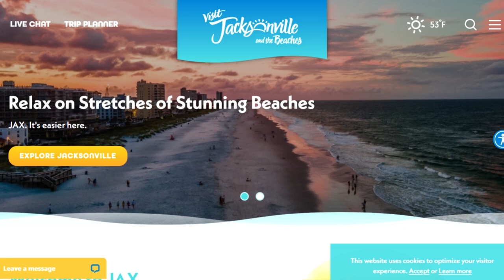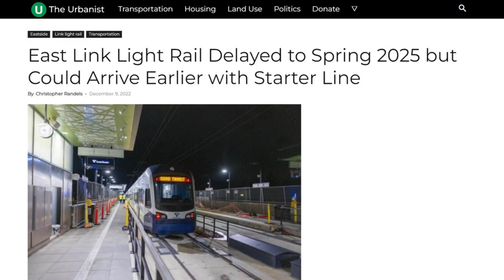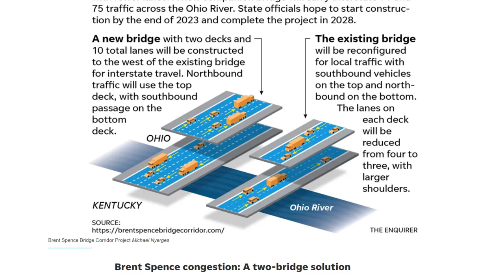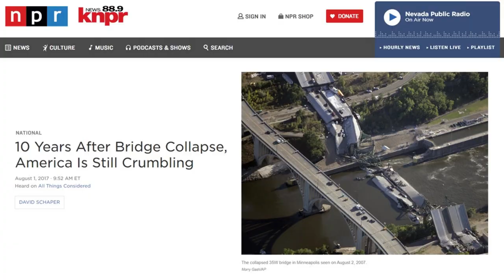Bridge Cities: The Top 10 North American Cities That Deserve the Nickname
Just because your city has a few bridges, doesn't make it a "bridge city." True Bridge Cities are cities that have -- well, a lot of bridges, but also, they're notable bridges. They're the biggest bridges, or architecturally significant, or multimodal, or just plain weird.

Today's video is an exploration of the idea of a "bridge city": the importance of water to city siting and city building (for all you Cities Skylines players!), and the quasi-paradox that the value bodies of water bring to a city also usually means expensive bridge (or tunnel) projects to connect different parts of the metropolitan region.

Today's video includes visits to nearly all the great urban bridges in North America, including:

- Seattle's Lake Washington floating bridges
- Pittsburgh's bridges across the three rivers
- The Big Four Bridge in Louisville
- The great suspension bridges of New York City, including the Brooklyn, the Manhattan, the George Washington, the Verrazzano-Narrows, the Bronx Whitestone, and the Throgs Neck
- The Jacque Cartier in Montreal
- An unseemly number of Chicago River bridges
- The John A. Roebling Suspension Bridge and the Brent Spence Bridge in Cincinnati
- The Golden Gate and the Bay Bridge, of course
- The Lion's Gate in Vancouver
- The Benjamin Franklin Bridge in Philadelphia
- The Eads Bridge in St. Louis
- The Tilikum Crossing and the Steel Bridge in Portland
- The Sunshine Skyway in Tampa-St. Petersburg

- Eads Bridge poster By St. Louis : Pub. by Compton &amp; Co, - This image is available from the United States Library of Congress&#039;s Prints and Photographs division under the digital ID ppmsca.08973. Public Domain,